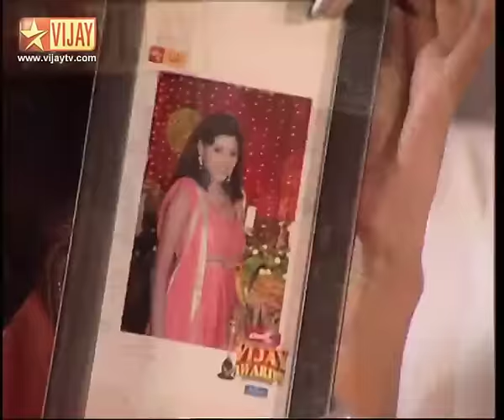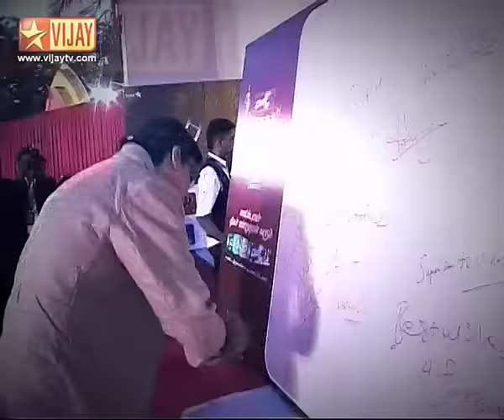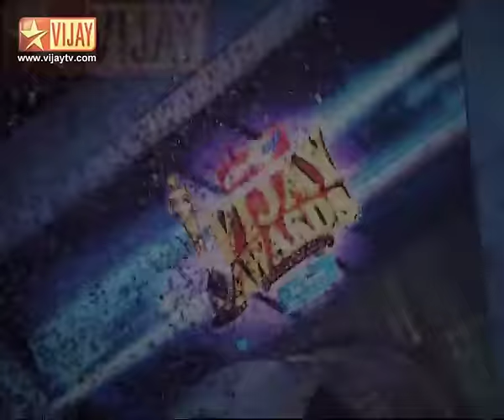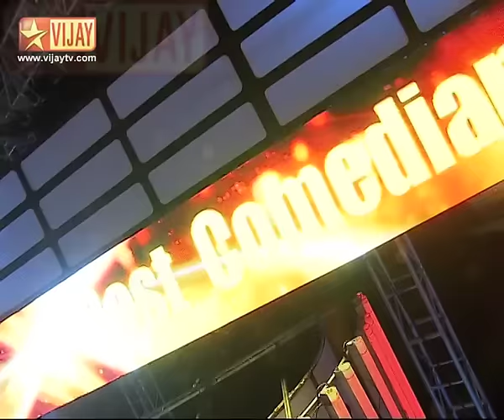Vijay Awards 07/15/11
An Annual Awards Ceremony presented by Vijay Television for outstanding achievements in the tamil cinema industry across various categories!